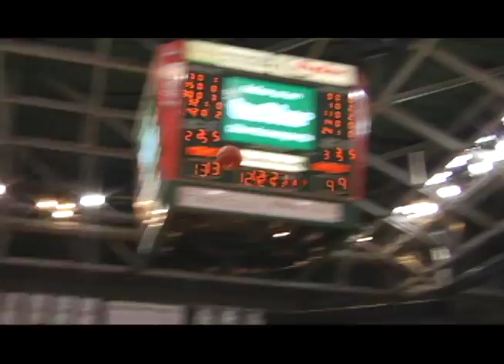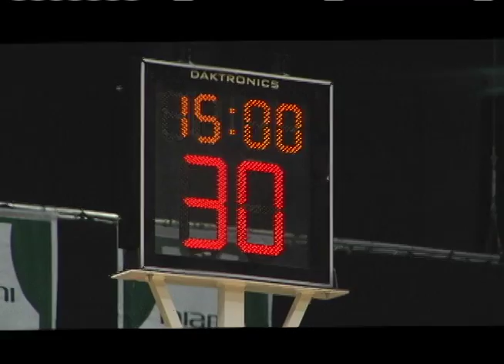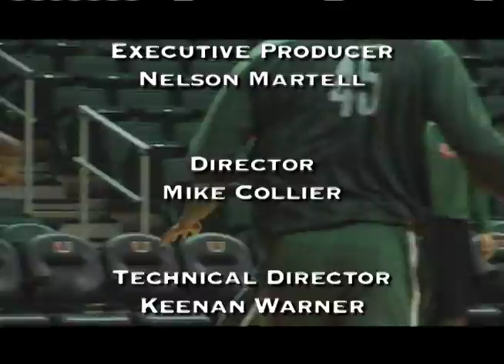Hurricane Gameday with Frank Haith Show #4